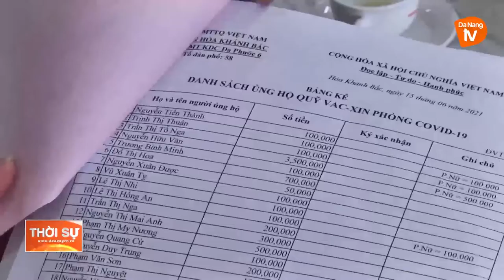LẤY SỨC DÂN ĐỂ GIẢI QUYẾT NHỮNG VẤN ĐỀ BỨC XÚC CỦA NGƯỜI DÂN